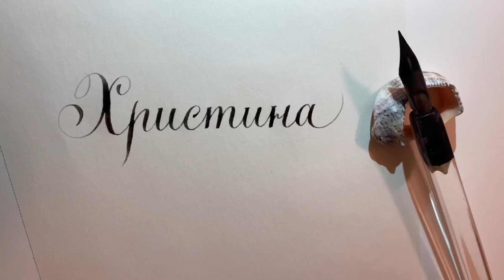Женское имя Христина. Как писать красиво каллиграфическим почерком.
Имя Христина греческого происхождения и является одно из форм более привычного для нас имени Кристина. Это имя пришло в славянскую культуру из Греции, вместе с принятием христианства. В переводе с греческого имя Христина означает "посвященная Христу" или "имени Христа". Изначальное написание, именно как Христина сегодня сохраняется в Украине, Болгарии, Польше.

Расскажите в комментариях, что означает ваше имя.
рассказываю как красиво каллиграфическим почерком писать на русском языке своё имя  острым пером и тушью. Маленькие уроки каллиграфии и чистописания.
В работе советское перо №12 Лягушка.